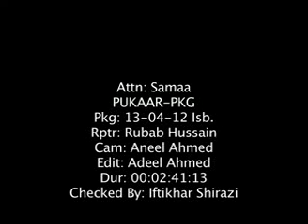PUKAAR-PKG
Family with 4 thallesimia children